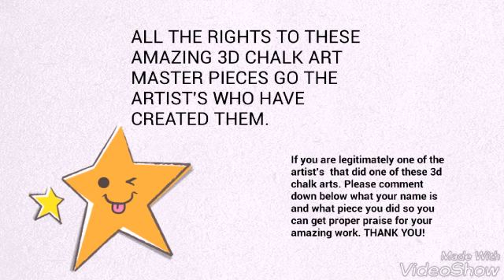SPOTTED AT - TOP 5- AMAZING 3D CHALK ART PART 2.